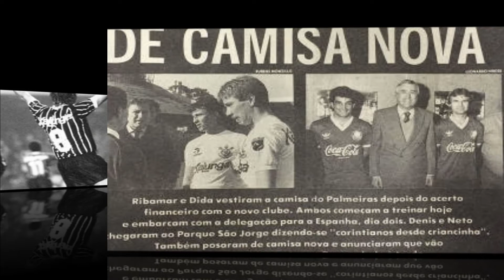A HISTÓRIA DE "RIBAMAR" MAESTRO DO SPORT NO TÍTULO BRASILEIRO DE 1987.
Ribamar José Dênis, O meia Ribamar, nasceu em 10 de novembro de 1962 em Curitiba, Paraná.
Veio do Santos para o Sport em 1987 e tornou-se o grande ídolo da torcida leonina. Meia avançado, de muita técnica e visão de jogo. Foi campeão do polêmico Campeonato Brasileiro de 1987, onde o Flamengo e o Internacional, finalistas da Copa União, se recusaram a disputar as finais oficializadas pela CBF. O fato é que, o título veio para a Ilha do Retiro e é reconhecido pela Fifa. Ribamar, ainda foi campeão pernambucano de 1988 e liderou a equipe do Sport, que disputou pela primeira vez, a Libertadores da América.

No início de carreira, Ribamar jogava como atacante, mas depois passou a atuar na meia-direita. jogou na equipe de futebol de salão,do olimpico do portão, entre 1978 e 1980.
iniciou a carreira nos gramados, nos juniores do pinheiros do paraná, no ínicio dos anos 80. em 1981 foi lançado no time principal.
em 1982 foi emprestado ao internacional de bebedouro de são paulo, para a disputa do campeonato da divisão intermediária do paulistão.
Em 1983 foi para o blumenau de santa catarina, para disputa do campeonato catarinense.
1984 já rodado e mais experiente, retorna para o pinheiros, aonde conquista o campeonato paranaense de 1984 e permanece na equipe paranaense, até o ínicio do ano de 1986.

em 1986 ele é vendido ao Santos, ele fez boas partidas pela equipe da vila belmiro, mas acabou sendo envolvido, junto com Éder Aleixo, na troca pelo lateral-esquerdo Luisinho e o centroavante Luís Carlos, do Sport Recife, em 1987.

"Estava bem no Santos até a chegada do Candinho (técnico). Ele foi um pouco vaselina, optou por colocar o Mendonça, com quem ele tinha brigado nos tempos de Portuguesa. Eu fui para o banco e depois negociado como contra-peso com o Sport", diz Ribamar.

Com o técnico Emerson Leão, na Ilha do Retiro,que tinha acabado de pendurar as chuteiras no próprio Sport recife e jogado algumas partidas tanto com o Éder como com o Ribamar.
Ribamar viveu sua melhor fase na carreira e comandou o time rubro-negro na conquista do campeonato brasileiro de 1987 (reconhecido pela CBF). Ribamar até hoje guarda com carinho na memória seus companheiros de Sport. "Foi um time inesquecível. O Leão era um irmão mais velho nosso. Eu me lembro do Flávio, Betão, Estevam Soares, Marco Antônio, Macaé, João Pedro, Rogério, que era muito divertido, o Zico, que era um craque, o Robertinho, o Nando, o Neco e o Augusto", conta.

Era dia 7 de fevereiro de 1988 quando o zagueiro Marco Antônio cabeceou para balançar as redes da Ilha do Retiro. Ali, a vitória por 1 a 0 sobre o Guarani selou a conquista do título do Sport no Campeonato Brasileiro de 1987. Uma taça guardada como relíquia no clube.
O Sport se tornou o oitavo clube do Brasil a levantar a famosa Taça das Bolinhas, em uma edição do campeonato que terminou rendendo décadas de polêmica com outro rubro-negro - o Flamengo.

Naquela edição, o regulamento do campeonato previa um quadrangular final entre os clubes finalistas dos Módulos Verde e Amarelo. Sport e Guarani entraram em campo, mas Flamengo e Internacional se recusaram a jogar - e por isso perderam as respectivas partidas por W.O. Ao fim do quadrangular, o Sport venceu o Guarani e sagrou-se campeão.
Ribamar permaneceu na equipe na temporada de 1988, foi campeão pernambucano e ainda disputou,junto com a equipe do Guarani a taça Libertadores da américa.

Em 1989, ele foi contratado pelo Corinthians, que cedeu em definitivo para o Sport os passes dos zagueiros Marco Antônio (ex-Ferroviária) e Denílson (ex-América do Rio). No Parque São Jorge, sob o comando do técnico Palhinha, Ribamar não apresentou o mesmo futebol da época de Sport Recife, mas também não foi uma decepção. Chegou a marcar gols importantes em jogos contra o Santos e Portuguesa.

Após o término do Paulistão, conquistado pelo São Paulo, ele fez parte da famosa troca pelo meia-esquerda Neto, que estava brigado com o técnico Leão no Palmeiras. Além de Ribamar, o Corinthians, que era presidido por Vicente Matheus, deu ao Verdão o lateral-esquerdo Dida e o Palmeiras cedeu Denys, outro lateral-esquerdo, para a equipe do Parque São Jorge. Neto virou ídolo da torcida corintiana e Ribamar não brilhou no Palmeiras. Dida e Denys, o mesmo que foi crucificado em 86 contra a Inter de Limeira, também não vingaram nos seus novos clubes.

"A minha passagem pelo Palmeiras foi muito prejudicada por contusões. Eu tinha um problema no púbis, fiquei muito tempo em tratamento. Na realidade, eu joguei poucas partidas pelo Palmeiras", diz que Ribamar, que vestiu a camisa alviverde apenas 19 vezes e marcou um gol.

Depois do Verdão, Ribamar foi jogar na inter de limeira, ainda no ano de 1990, onde reencontrou seu companheiro de sport recife, o zagueiro Marco antonio,autor do gol do título do sport recife em 1987.
CRÉDITOS: VÍDEO DOS GOLS DO SPORT CRÉDITOS: @historiadoleaoVideosdoSPORT